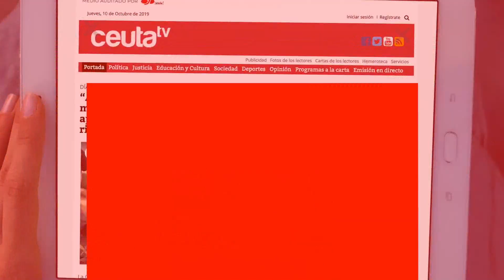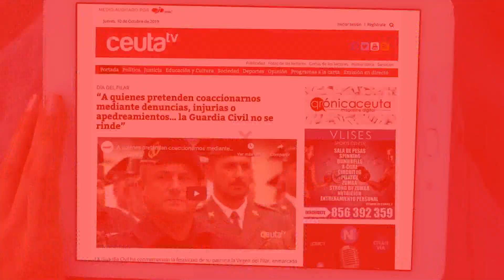Abascal acusa a "servicios secretos" extranjeros de boicotear el acto de este lunes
El presidente nacional de VOX, Santiago Abascal, ha acusado a "servicios secretos extranjeros" de boicotear su acto de esta tarde, que finalmente se ha quedado en una pequeña rueda de prensa casi sin preguntas. Abascal ha acusado directamente al presidente del Gobierno, Pedro Sánchez, y a la delegada del Gobierno, Salvadora Mateos, de "impedir que el primer partido de Ceuta se encuentre con sus representados".